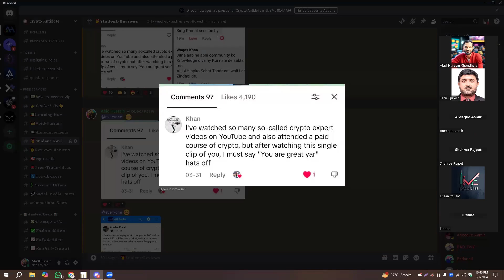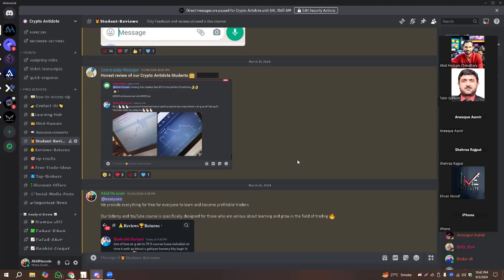Sheroz rajppot feedback after learning from crypto Antidote mentorship program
🚀 Welcome to Crypto Antidote! 🌐

Join us on a journey through the exciting world of cryptocurrencies, forex, stocks, commodities, and blockchain technology. Whether you're a seasoned trader or just starting out, our channel is your ultimate antidote to navigate the complexities of the financial markets.

🔍 Explore a wide range of topics including:

Crypto Trading Strategies: Unlock the secrets to profitable trading with our expert insights and analysis.
Forex Trading: Master the forex market with our comprehensive guides, strategies, and analysis.
Stock Market Insights: Stay informed with our in-depth analysis, market updates, and investment strategies.
Commodities Trading: Learn how to trade commodities effectively and capitalize on market opportunities.
Blockchain Technology: Dive deep into the revolutionary potential of blockchain and decentralized finance (DeFi).

Trading coaching uk
trading coaching australia
trading coaching canada
trading coaching usa
technical analysis full course
crypto trend analysis
top down analysis crypto
nifty bank nifty
trending crypto coins today
crypto down today
how to analyse crypto market
best way to learn crypto trading
bitcoin trading strategy
best indicator for bitcoin trading
crypto future analysis
crypto fundamental analysis
best new cryptocurrency to invest in
crypto chart analysis for beginners

Thank you for being part of the Crypto Antidote community! 🚀💼